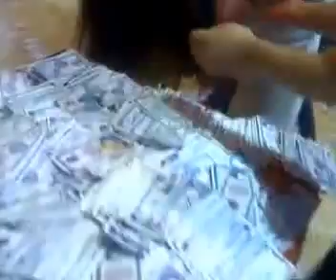Oil sheikh throws away 2 million dollars !!!!!2M Arab mujra 2014